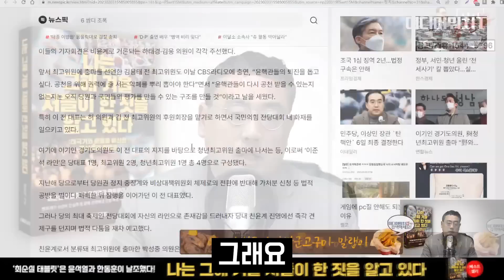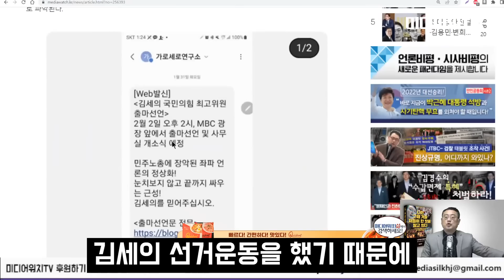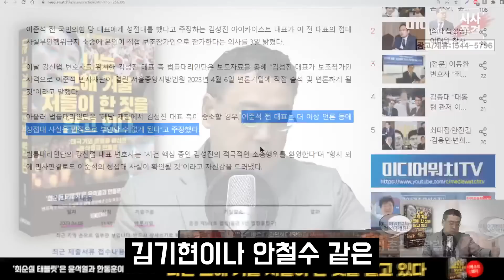변희재가 바라보는 국힘 전당대회 이슈들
* 미디어워치 공식 후원계좌 (변희재 대표 고문 소속)
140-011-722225 (신한은행, 예금주 : ㈜미디어실크에이치제이)